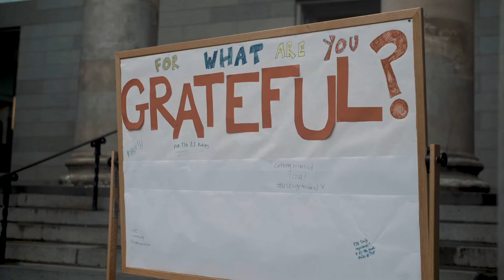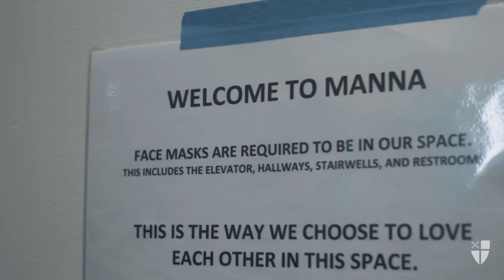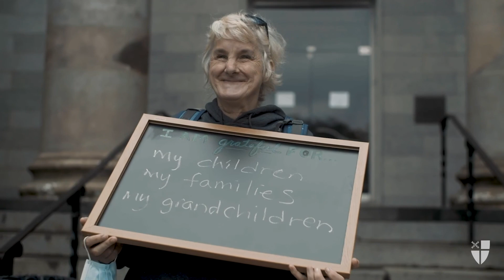UTO 2021 MANNA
Video presentation from the UTO celebration, October 16, 2021
With permission from The United Thank Offering (UTO), a ministry of The Episcopal Church.